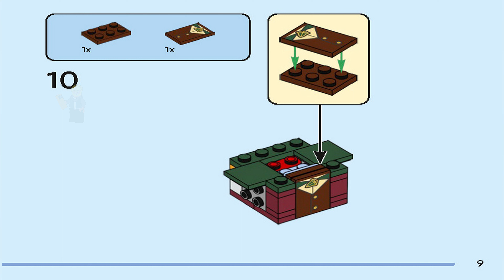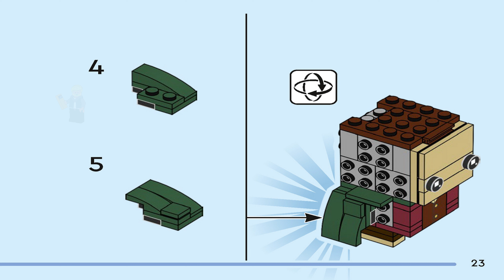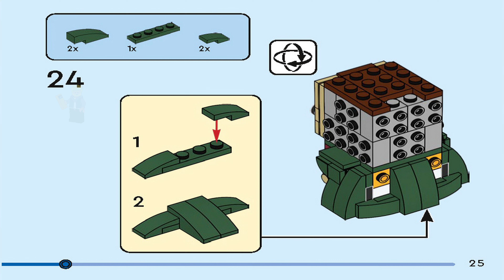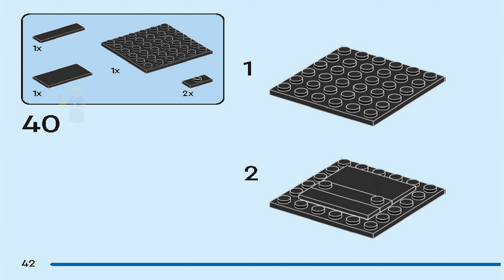LEGO Instructions | BrickHeadz | 40630 | Frodo & Gollum (Book 2)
LEGO 40630 Instructions from the LEGO BrickHeadz The Lord of the Rings theme will guide you how to build LEGO Frodo & Gollum BrickHeadz set 40630

Fans of The Lord of the Rings™ saga will love this collectible LEGO® BrickHeadz™ Frodo™ & Gollum™ set (40630). Frodo comes as a full-size LEGO BrickHeadz figure wearing a brick-built cloak and holding the ring and a sword. The Gollum figure is smaller to reflect the relative sizes of the two characters, and he is holding a fish – his favorite food. These buildable display models make a great gift for The Lord of the Rings fans, LEGO builders and LEGO BrickHeadz collectors.
Collectible LEGO® BrickHeadz™ Frodo™ & Gollum™ building set (40630) – Features a full-size LEGO BrickHeadz Frodo figure with a sword and ring element and a smaller model of Gollum with a fish element
Gift idea for ages 10 and up – This 184-piece construction set makes a fun gift for The Lord of the Rings™ fans, LEGO® builders and LEGO BrickHeadz™ collectors
Build and display – Frodo™ stands over 3 in. (8 cm) tall and Gollum™ stands over 1.5 in. (5 cm) tall. Each model comes with a baseplate for display